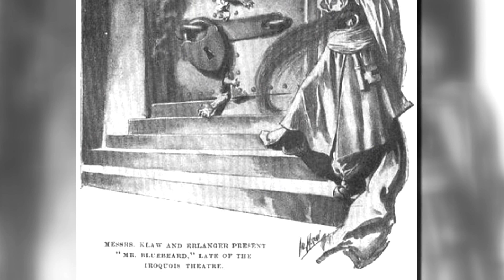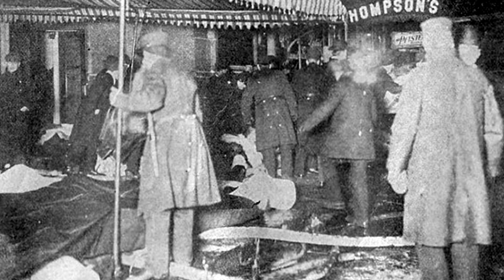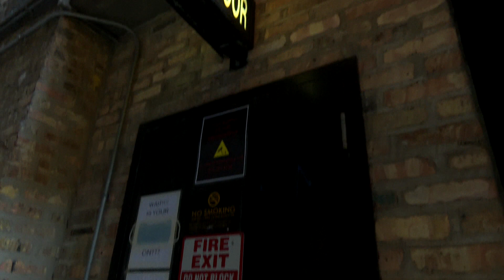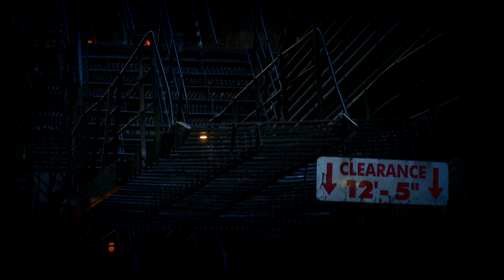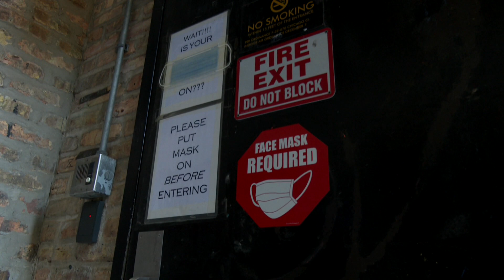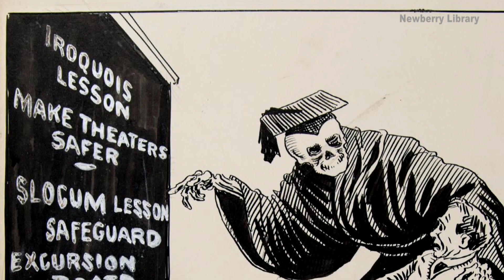Chicago Hauntings: The Horrors Of The Iroquois Theater Fire And Reports Of Ghosts At The Site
On Dec. 30, 1903, 602 people died when the Iroquois Theater downtown erupted in flames. It remains the deadliest single building fire in U.S. history, and there are reports of apparitions at the site to this day.